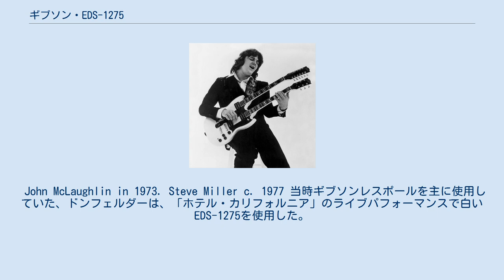ギブソン・EDS-1275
ギブソン EDS-1275は1958年よりギブソンから発売された、6弦と12弦のダブルネック・タイプのエレクトリックギターである。
 ジミー・ペイジ 元々は1958年頃からごく少数が特注で製作された、同社のフルアコースティックタイプのエレクトリックギターES-175のダブルネックカスタムモデル「EDS-1275」をルーツとする（fホールこそ無いがスプルース材をトップに使ったレスポール程の厚さのホロウボディである）。
これは、世界初の12弦ネックを持ったエレクトリックギターでもある。
その後、1961年にギブソン・レスポールがSGへとモデルチェンジしたことを受け、翌1962年より現在まで続くSGに似たボディデザイン処理に変更され、マホガニー材のソリッドボディギターとして、受注生産されることになる。
ES-175と同じ、平行四辺形のインレイが付いたローズウッド指板、20フレットの仕様になっている。
SGとはボディの形状バランスやネックとの接続位置、ピックアップの位置、そもそもの出自など、似て非なるギターであるが、現在のGIBSONのサイトではSGの並びに分類されている。
 12弦ギターには「美しいコード音を出すことができるが、ソロプレイには向かないためステージで使用しづらい」という弱点があったが、EDS-1275は1つのギターに12弦と6弦のネックを一緒にくっつけてしまうことによってこれを解決した変形ギターである。
また、スイッチ操作一つで6弦と12弦を切り替えられ、6弦、12弦でチューニングを変えることで、多彩なサウンドを得るといった使用法も可能。
 ソリッドボディのEDS-1275には、2種類のボディ仕様があり、ボデイのカッタウェイ部分が、ドン・フェルダーが使用したモデルは切りっぱなしのシンプルな構成であるのに対し、ジミー・ペイジやジョン・マクラフリンが使用しているタイプはボディ上面とカッタウェイ断面のエッジが約5mm程度の深さでSGの様にベベルド・コンター処理されている。
このエッジ処理によって幾分ハイポジションでの演奏性が高いといえる。
 12弦側のヘッドに関してはペグの配置間隔が違うことにより長いタイプと短いタイプのものが存在する。
ジミー・ペイジやジョン・マクラフリンが使用しているのが長いタイプで、ドン・フェルダーのモデル（70年代に使用していた個体）が短いタイプにあたり、又、長いタイプの中でもナットからペグまでの距離が6弦側ヘッドと同じものと、6弦側ヘッドより短いものがあり、設計はバラついている。
 4弦ベースと6弦ギターネックのモデルは、EBS-1250と呼ばれていた。
ファズトーンが内蔵されており、1962年から1968年、1977年から1978年にかけて生産された（エルヴィス・プレスリーが1963年製の6弦ベースタイプを使用）。
8弦4コースマンドリンと6弦ギターネックのEMS-1235、カントリー・ミュージック等で使用される6弦オクターブ（12フレットからのスケールの超ショート・スケール）ギターと6弦ギターのEMS-1235も少量存在した。
EDS-1275、EBS-1250、EMS-1235はそれぞれホロウボディデザインとソリッドボディデザインの時代があり、EMS-1235はカッタウエィの形状が丸い処理のスーパー400に似た様な全く違うものも含め同じ品番を名乗っているので注意が必要である。
 John McLaughlin in 1973. Steve Miller c. 1977 当時ギブソンレスポールを主に使用していた、ドンフェルダーは、「ホテル・カリフォルニア」のライブパフォーマンスで白いEDS-1275を使用した。
12弦のネックの7フレットにカポタストを付け、イントロや詩の演奏に使用される。
フェルダーはコーラスとジョー・ウォルシュとのエンディングギターデュエットでは6弦ネックに切り替えた。
6弦をメインのアンプ、12弦をレスリー・スピーカーにつないで出力する為にリアピックアップ用のトーンコントロールポット箇所が出力ジャックに交換された仕様になっている。
ペグはクルーソンのメタルノブ。
 ギブソンカスタムは、ドンフェルダー「ホテルカリフォルニア」EDS-1275リミテッドエディションを2010年に発売した。